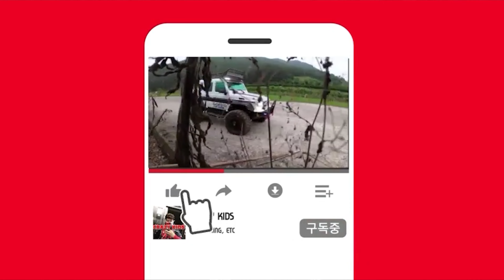여수 평도 돌돔 찌낚시 마리수 씨얄 굵어집니다 평도 9화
돌돔잡는방법 감성돔찌낚시 하신다면 뎌름 돌돔찌낚시 한번 해보세요
뼨찌 많이 나오네요~